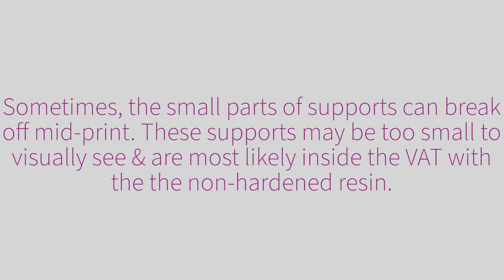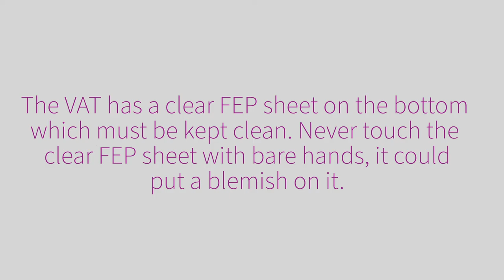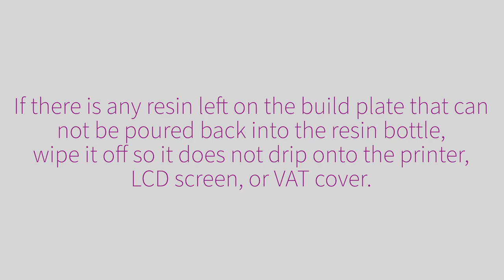U3DPS | How to Clean a Phrozen 3D Printer Between Prints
Learn how to clean a Phrozen 3D printer in between prints. After printing on your resin machine, you will need to go over a simple procedure to keep you Phrozen Resin Printer in a prime, operational condition.

Ultimate 3D Printing Store (U3DPS) is your source for all products, education, and inspiration related to additive and subtractive manufacturing. We carry a variety of technology ranging from 3D printers for dental labs and CNC machines for education facilities, to laser cutters and water jets for the tinkerer/hobbyist. Gain the knowledge from U3DPS and get the most out of your machines and technology.